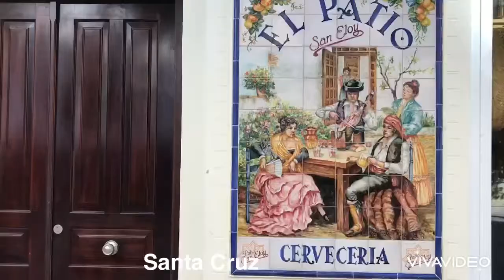Spanje: Plaza de España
Vandaag sightseeing in Sevilla. Plaza de España.